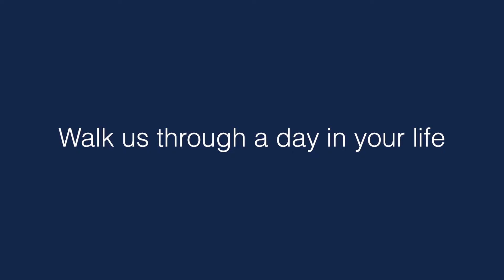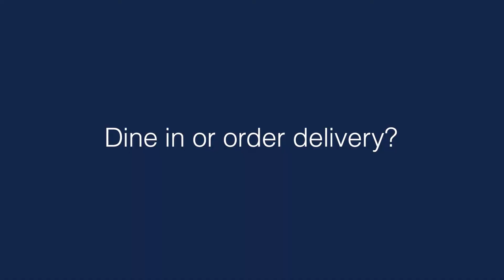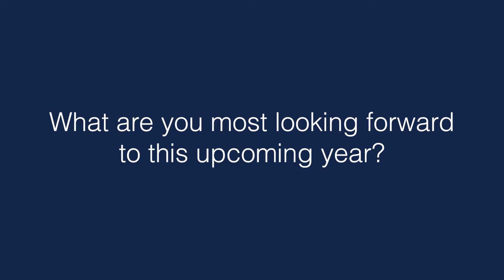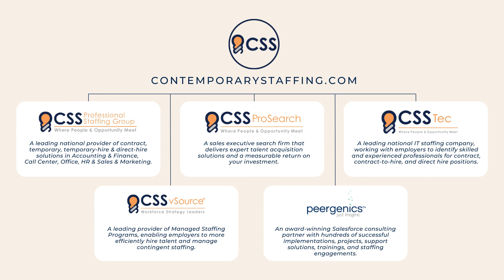CSS Spotlight | Colleen Bruno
Get to know CSS ProSearch Executive Search Consultant, Colleen Bruno.